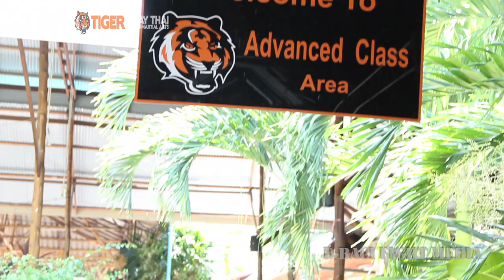51 Year Old ASS KICKER @ Tiger Muay Thai & MMA Training Camp, Phuket, Thailand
Last year, Eric Ardila from Tampa, Florida, became the 50 year old Ass Kicker @tigermuaythai and MMA training camp, Phuket, Thailand when Danny Baci in av servoces made his DVD highlight reel and professional photography CD. This year, Eric came back. And he's still KICKING ASS...

Produced by Richie Lattin for DBaci Fight Media 2011